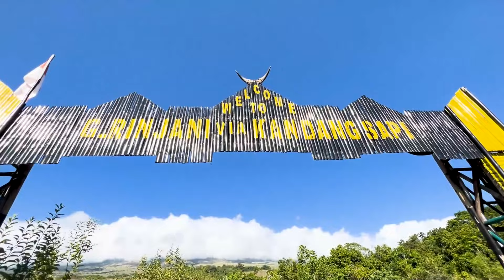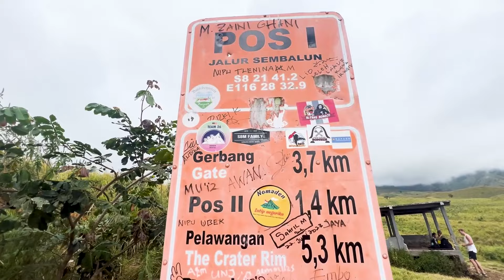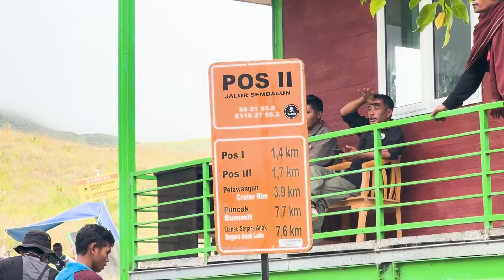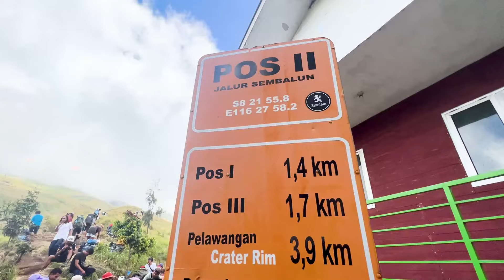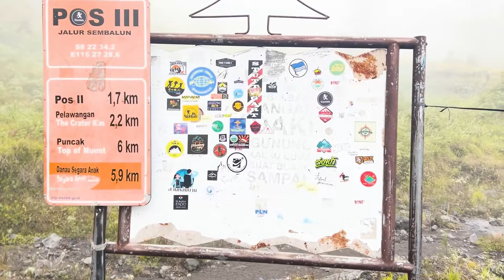CLIMBING Mount RINJANI 🇮🇩 NOT FOR THE FAINT HEARTED | Climbing Guide | English and Bahasa Indonesia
Hey guys, in this video I travelled to Lombok Island to attempt to climb Mount Rinjani (the 2nd highest mountain in Indonesia) with my friend Noor and our amazing guide Jamal. This was not easy. Please enjoy :)